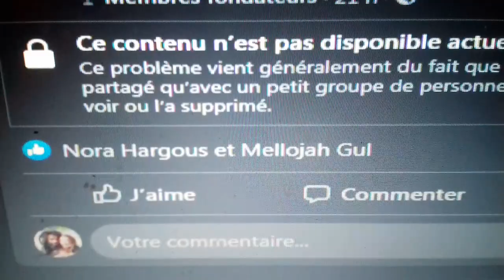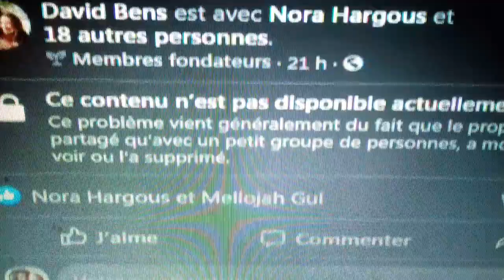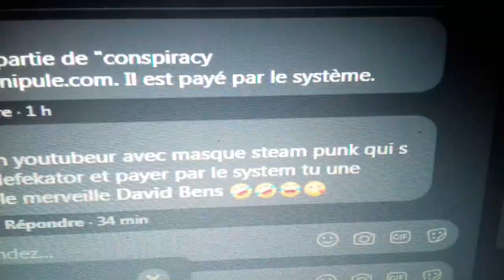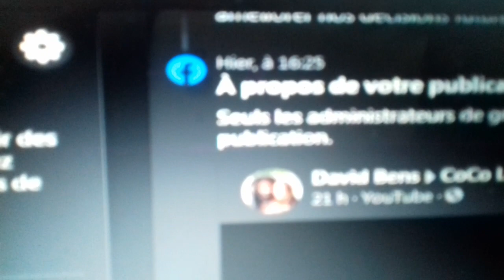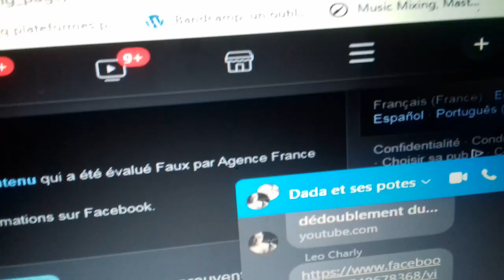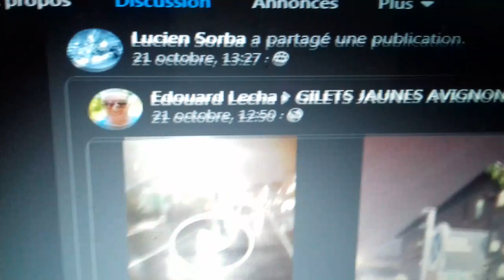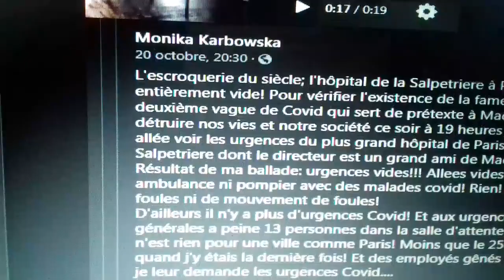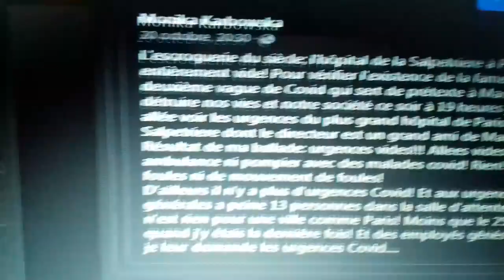Facebook censure à tours de bras (Souvent pour pas grand chose)-Liberté d'expression mise à mal. '